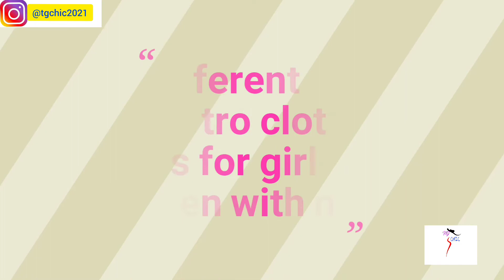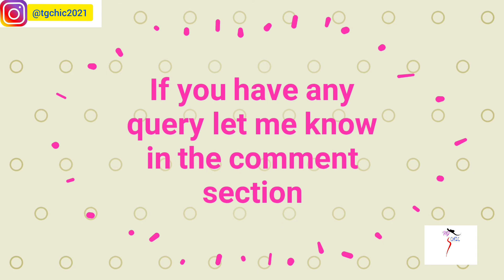18 Different Types Of Retro clothing ideas for girls and women।।TG Chic।।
In this video, we learn about 18 Different Types Of Retro clothing ideas for girls and women.